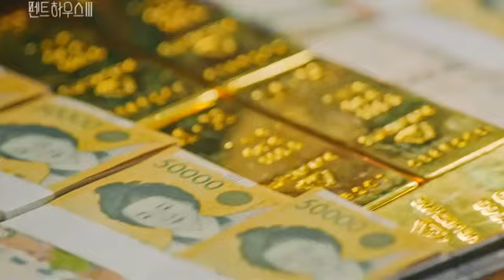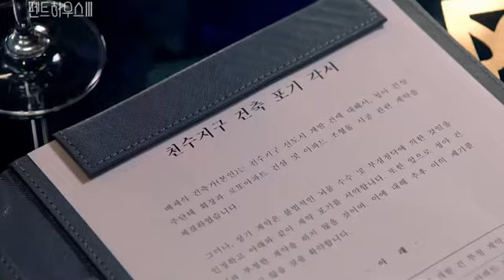PENTHOUSE 3 EPISODE 7